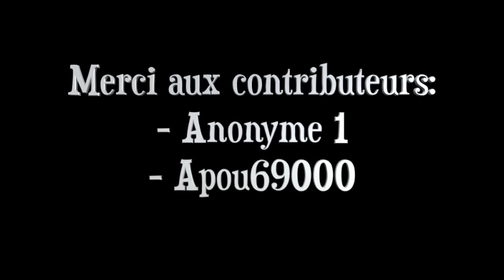Necroscope - Brian Lumley (1986) - Deuxième Partie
0:00:00 - Intro et contributeurs
0:00:28 - Chapitre 2
0:50:20 - Chapitre 3

Mes recueils de nouvelles